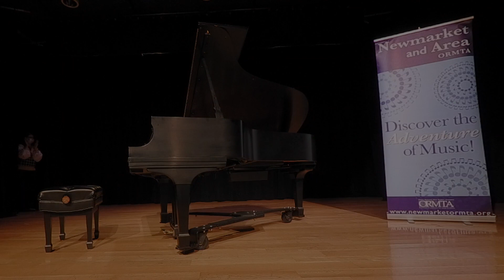Newmarket and Area ORMTA Celebration Concert- Recital 2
November 5th 2022, 8:00pm.

Collaborative Pianist: Sheila Vandikas

Patricia & Lily - "Pie Jesu" from Requiem by Weber (1:09)
Olivia - Sonata in C Major by Mozart (3:52)
Matthew - Peace Country Hoedown by Donkin (6:27)
Harrison - Souvenir de Sarasota by Potstock (7:29)
Ivy - Córdoba, op. 232, no. 4 by Aléniz (11:02)
Ryan - Sonata in G Major, Hob. XVI/G1, III: Finale by Haydn (16:00)
Fiona - Drinking Song, Allegro Robusto by Bartok (17:19)
Fiona & Grant - Waltz, op. 39, no. 3 by Brahms (18:35)
Jenny - Presto from Sonata no. 1 by Bach (19:41)
Bonnie - Premier Bar by Ibert (22:04)
Harrison - Etude, op. 42, no. 5 by Scriabin (23:17)
Jean - Etude Allegro by Nakada (23:20)
Kyle - Suggestions Diabolique, op. 434 by Prokofiev (29:51)
Sydnee & Lily - "For Good" (from Wicked) by Schwartz (33:33)
Ian - Somewhere Over the Rainbow arr. by Shearing (37:52)
Harrison & Kyle - Danse Macabre for four hands by Saint-Saëns (40:14)